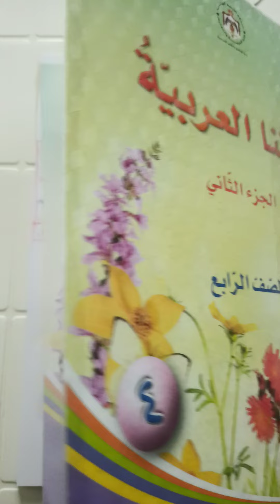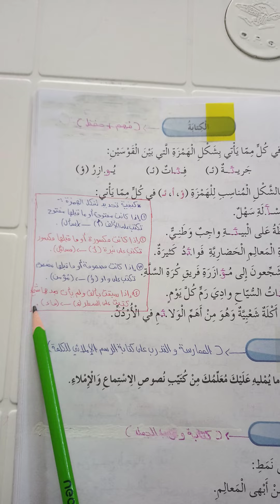الوحدة الثانية عشرة آثار خالدة الكتابة+الإملاء